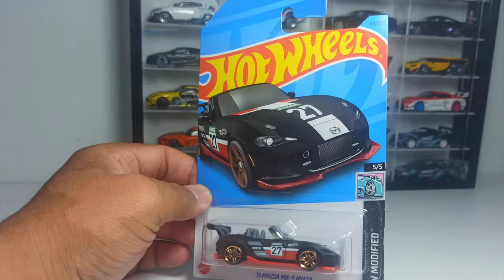HOT WHEELS MAZDA MX 5 MIATA 2023 (Hot Wheels 15 Mazda MX-5 Miata) / REVIEW HOT WHEELS MAZDA